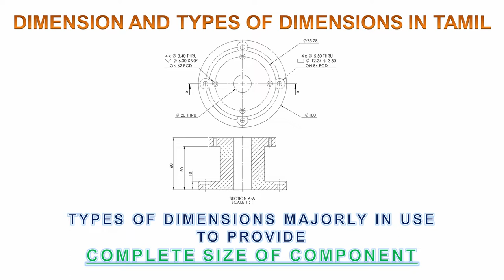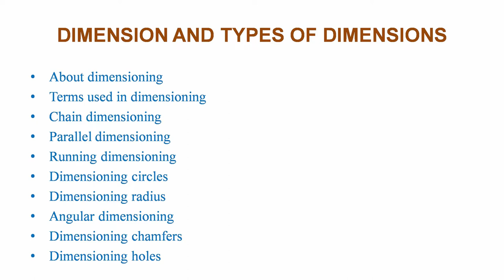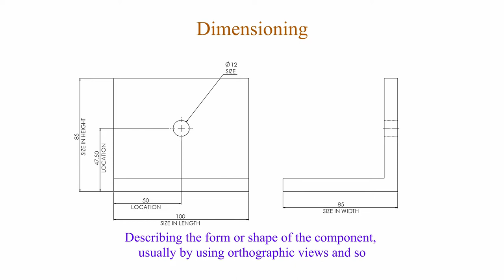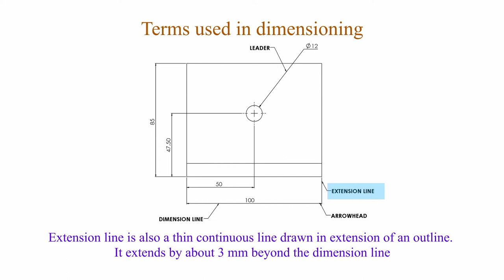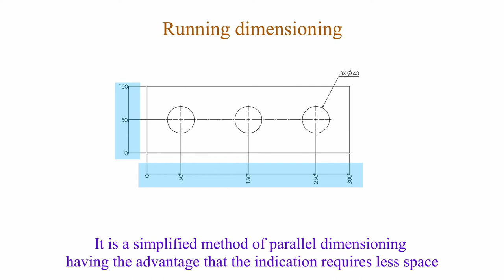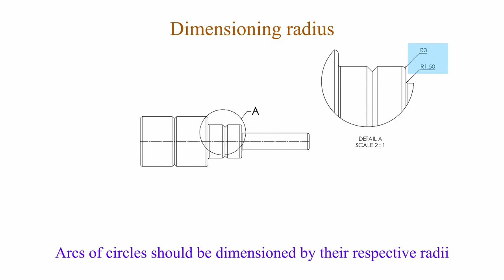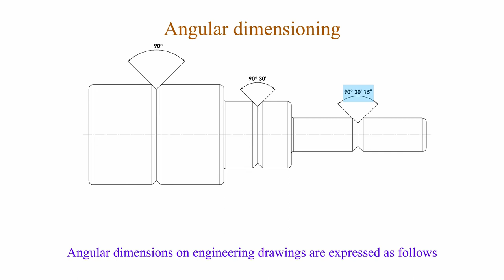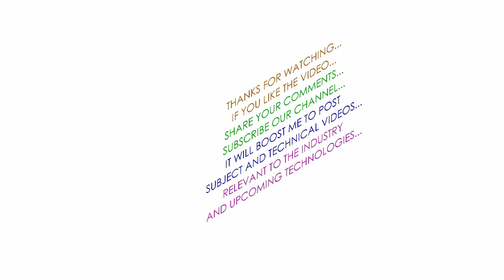Dimension & Types of Dimensions Tamil - Chain/Parallel/Running/Circle /Radius/Angular/Chamfer & Hole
Lets build a community of Engineers

About dimensioning
Terms used in dimensioning
Chain dimensioning
Parallel dimensioning
Running dimensioning
Dimensioning circles
Dimensioning radius
Angular dimensioning
Dimensioning chamfers
Dimensioning holes in Tamil Part - 9